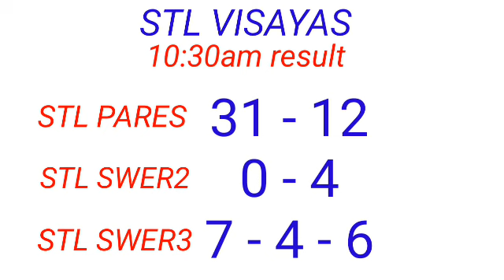STL - VISAYAS,ABRA January 3, 2023 1ST DRAW RESULT